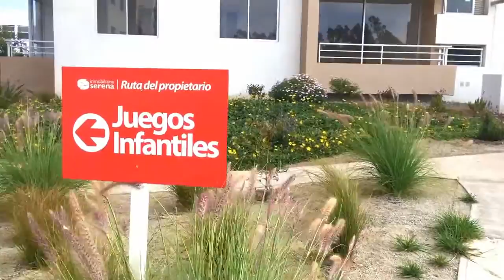Condominios Portal del Valle y Altos del Milagro II